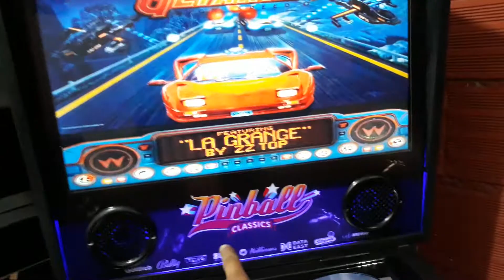Demonstração Pinball Virtual pequena e média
Essas duas foram feitas para amigos de São Paulo. A pequena vai para Santo Antônio de Posse e a média vai para Vinhedo.
Ambas com VPX, Future Pinball, Visual Pinball 9, Pinball FX2 e Pinball FX3.